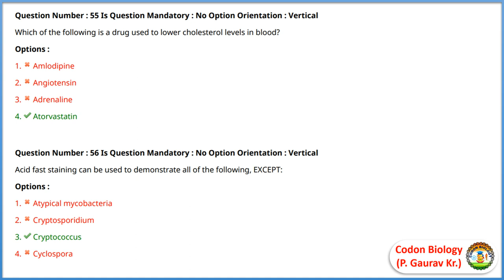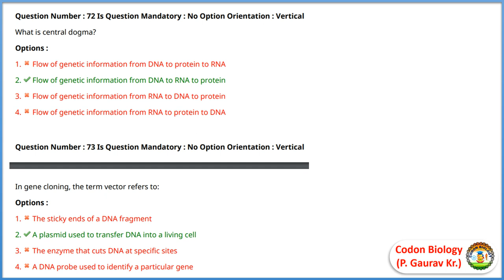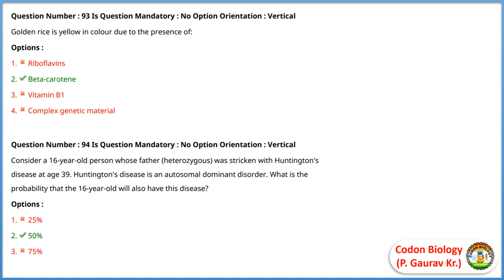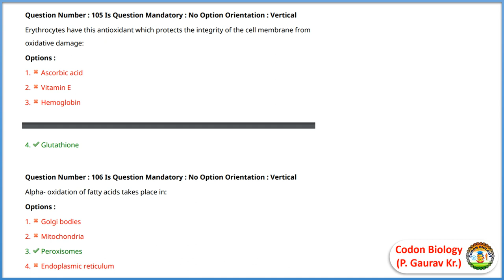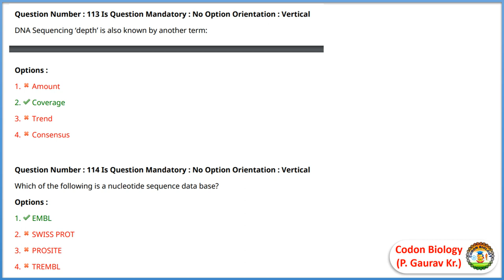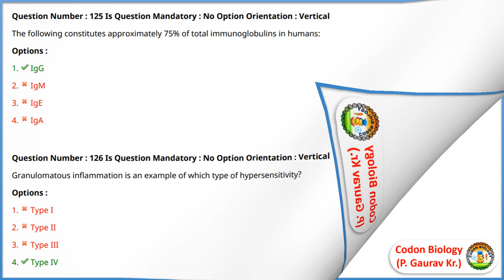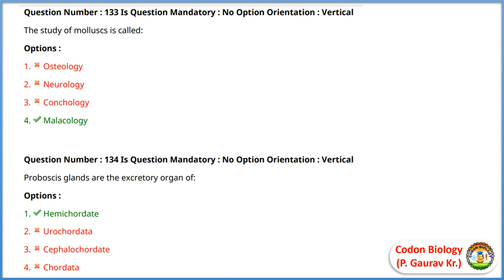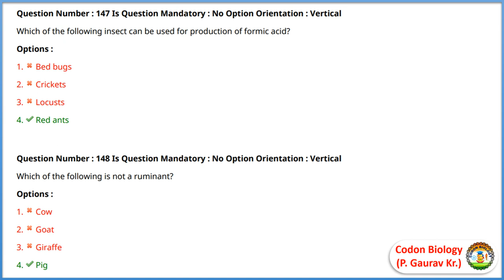ICMR JRF 2020 ANSWER KEY PART 2 WITH QUESTION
SOURCE - Postgraduate Institute of Medical Education and
Research PGIMER,Chandigarh
Question Paper Name : Life sciences
Subject Name : Life Science B